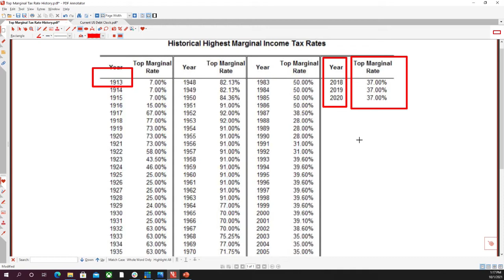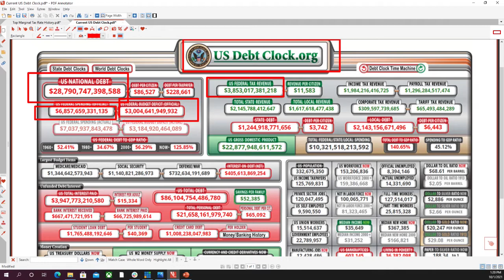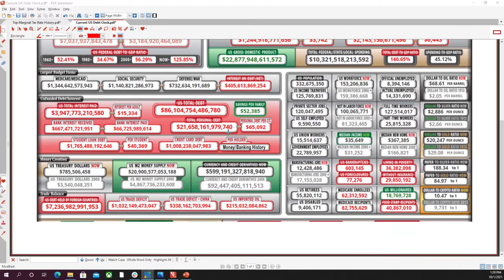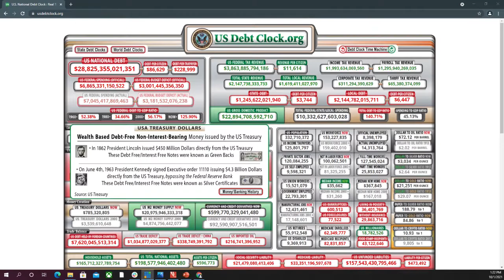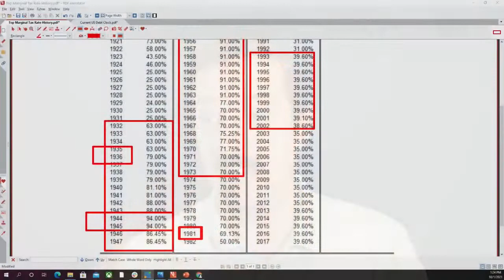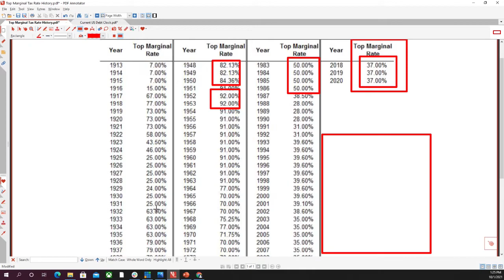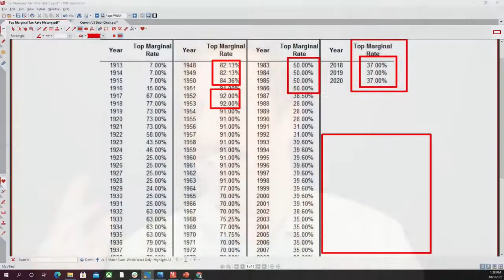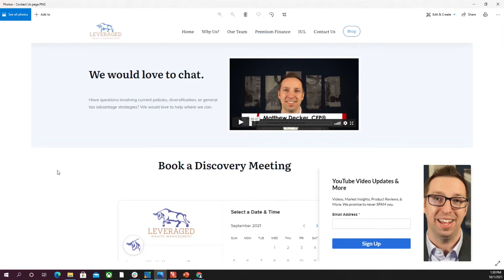Tax-Free Income For Life - General Overview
The thought of having tax-free income for life sounds amazing, but what actually can you do to get that?

In the last 100 years, Marginal Tax rates have fluctuated from 7% in 1913 to a high of 94% in  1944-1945. But for almost half of the last decade, the highest top marginal tax rates have been above 70%.

The U.S. has also accrued over 28 TRILLION dollars of National Debt, not to mention $156 Trillion in unfunded liabilities.

Its hard to downplay the fact that our nation has a debt problem, and it doesn't take a genius to realize what it will take to reduce National Debt: The Government will undoubtedly increase taxes.

So while the list of tax-free traditional assets are short, they can be extremely valuable to your portfolio.

Cash Value Life Insurance has been and will be one of the best ways to generate maximum tax-free income for life, but it takes the right design to get you there.

We specialize in creating policies that are designed for Maximum Cash Growth and Income.

Chapters:
00:00 Introduction
00:16 Types of Income
01:10 Top Marginal Tax Brackets
02:57 U.S.'s National Debt Problem
05:18 Solving the Debt Problem
07:10 Best Time to Pay Taxes?
08:00 What Vehicles are Actually Tax-Free?
10:38 Bonus Tax-Free Vehicle?
11:10 What We Do and Why
11:49 How to Contact Us
12:15 Conclusion